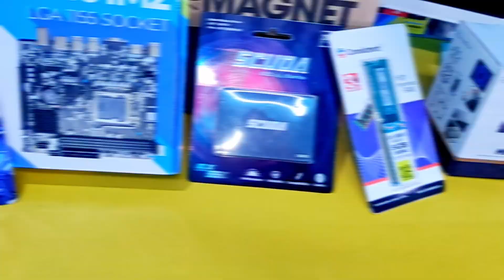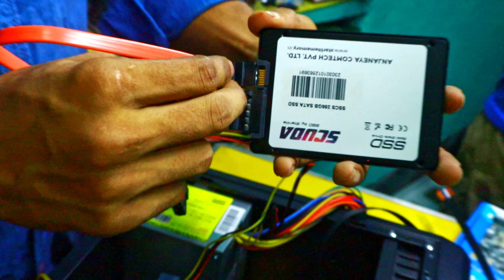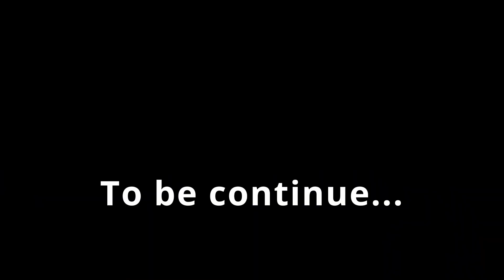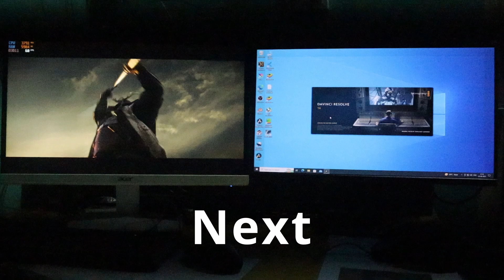PC with i5 3570k | Under ₹10,000 | Best Value Build for gaming/Students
You can play game like freefire and pubg without a GPU in this PC.
If you insert a gpu like gtx1650 then you can play any game like GTA5, God Of War 5, Forza Horizen 5, Red Dead Redemption 2, sekiro, last of us and even cyber punk 2077 at 1080p and do streaming also.

In this pc I used:
Processor -- i5 3570k  ~₹2000
Motherboard -- Zeb h61m2  ~₹2000
CPU cooler -- SilverStone KR03  ~₹1000
Cabinet -- Zebronics (local)  ~₹1000
SMPS -- Zebronics (local)  ~₹300
RAM -- 2x Consistent 8gb 1600 MHz = 16gb  ~₹1500
SSD -- Starlight 256gb   ~₹1200

Time code:
00:00 - 01:45 What are the parts used in this PC Build (All the hardware)
01:45 - 02:00 iteacher intro (intro)
02:00 - 11:30 PC build process
11:30 - 12:15 Ending
12:16 outro